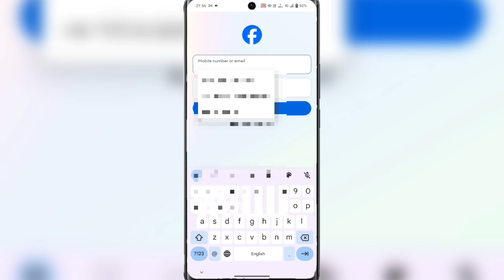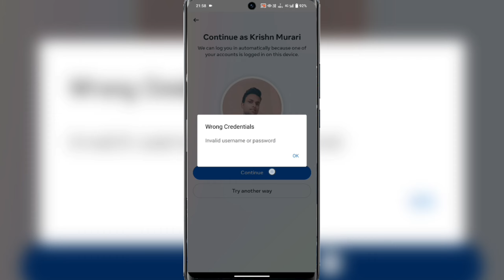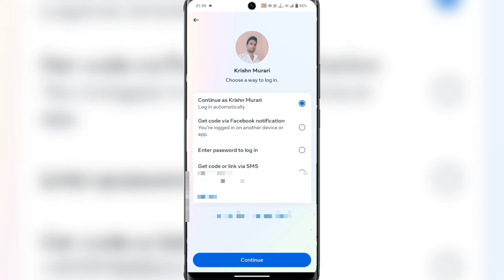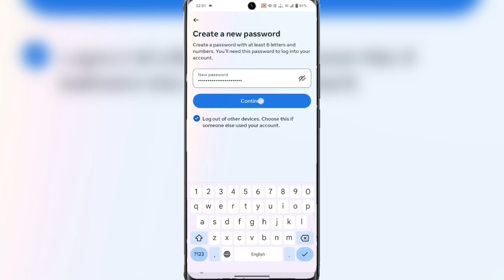facebook password bina otp ke kaise badle || facebook ka password kaise pata kare || fb password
facebook password bina otp ke kaise badle

🔵 Related keywords 📱
facebook ka password kaise pata kare bhul gaye
facebook ka password kaise pata kare setting se
facebook ka password kaise pata kare google se
facebook ka password kaise pata kare apne
facebook ka password kaise pata kare bina otp ke
facebook ka password kaise pata kare bhul gaye hain
facebook ka password kaise pata kare dusre ka
facebook ka password kaise pata kare bina mobile number se

facebook ka password bhul gaye to kya kare 2023
facebook ka password bhul gaye to kya kare code nahi aa raha hai
facebook ka password bhul gaye to kya kare without otp
facebook ka password bhul gaye to kya kare bina otp ke
facebook ka password bhul gaye to kya kare new update
facebook ka password bhul gaye to kya kare otp nhi aa rha
facebook ka password bhul gaye to kya kare change kaise kare
facebook ka password bhul gaye to kya kare kaise pata kare

how to change facebook password if forgottet
how to change facebook password without old password
how to change facebook password 2023
how to change facebook password in telugu
how to change facebook password in tamil
how to change facebook password without email and phone Number
how to change facebook password malayalam
how to change facebook password and number
how to change facebook password forgot